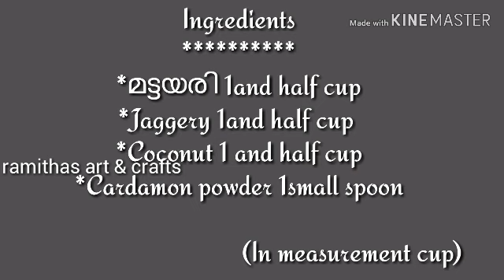അടിപൊളി അരിയുണ്ട ഇനി കുട്ടികൾക്ക് വീട്ടിൽ തന്നെ ഉണ്ടാക്കാം|Ramithas art and crafts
Ariyunda Recipe
Ramithas art and crafts

Ingredients

1•Jaggery
2•മട്ടയരി
3•Coconut
(Ingreidents 1, 2 & 3 are 1 and  half cup needed.in measurement cup)
4•Cardamon powder

If any doubts, just ask me through comment box.